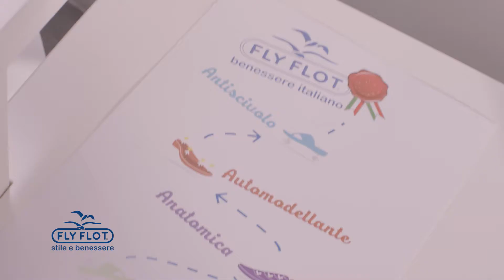15 secondi Ver 2 Fly Flot A/I 2018